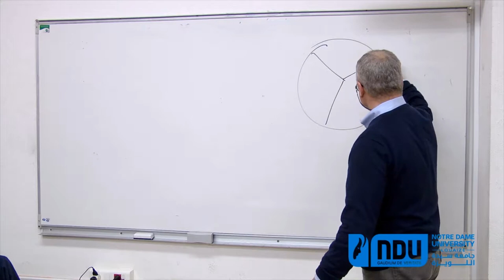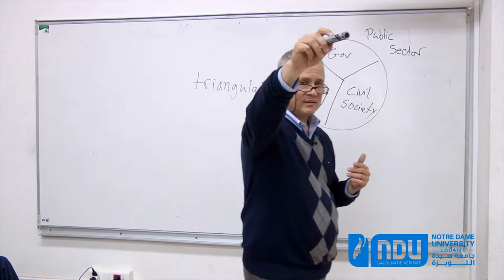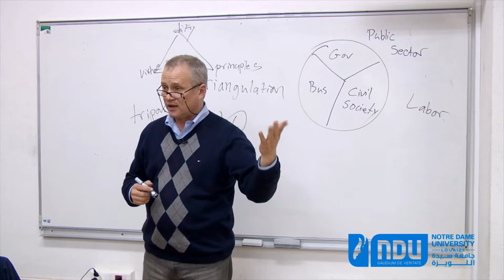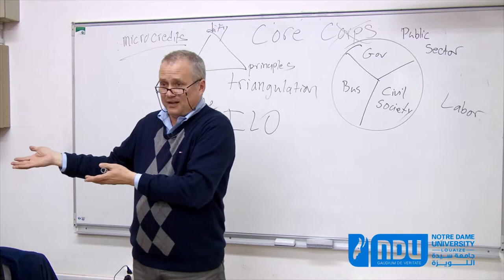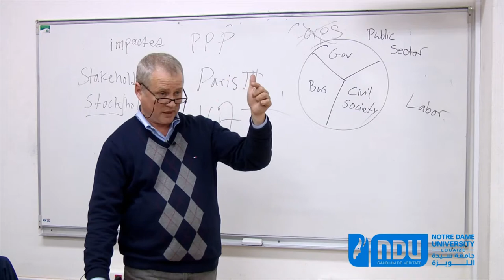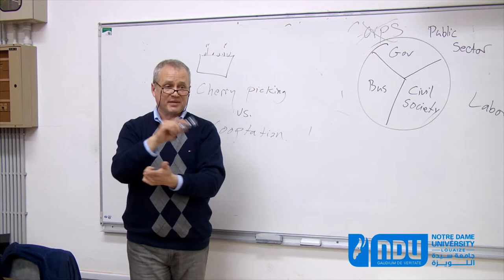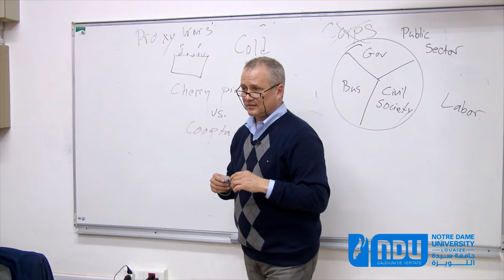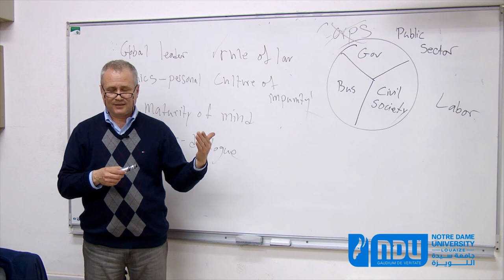E&L 3 Notre Dame University Lebanon OER general education course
E&L 4 (Kohlberg )

OER general education course in the Government and International Relations (GIR) Department at Notre Dame University. This is a description of Lawrence Kohlberg's approach to ethics.